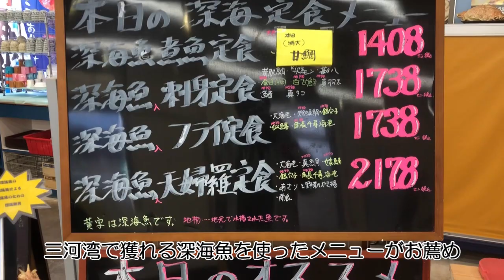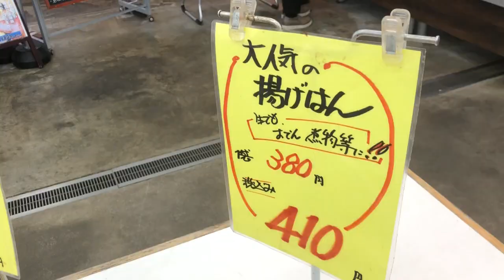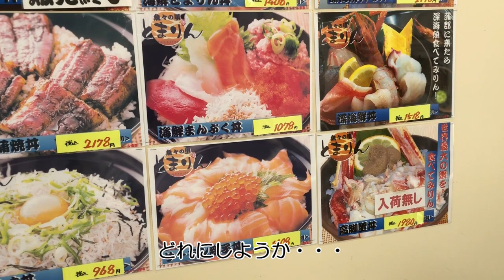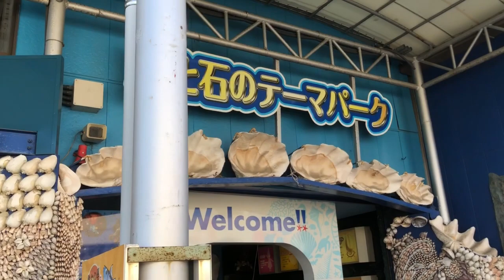【蒲郡ランチ】蒲郡市竹島町『魚々の里 とまりん』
愛知県蒲郡市の『魚々の里 とまりん』でランチしました。

フリーBGM